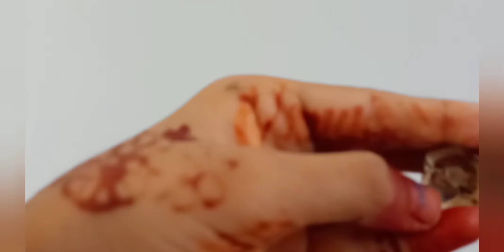My bottle Art Collection 😍||Video -16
Hai everyone❣️
This is a video of my bottle collection
and aracanuts cap using bottle art